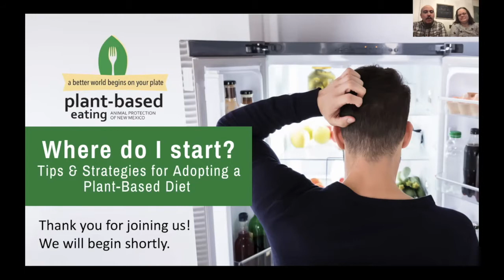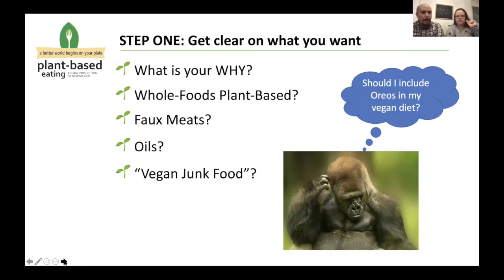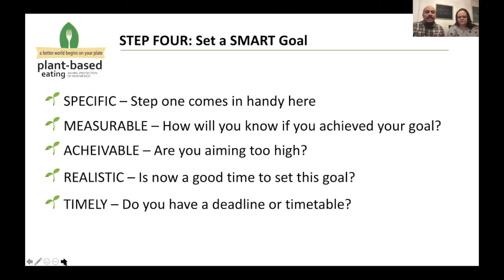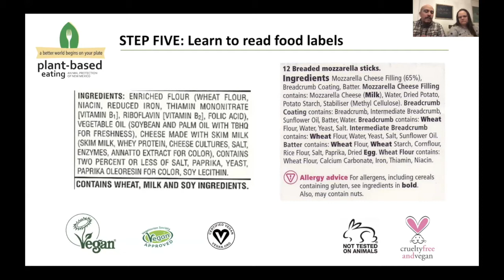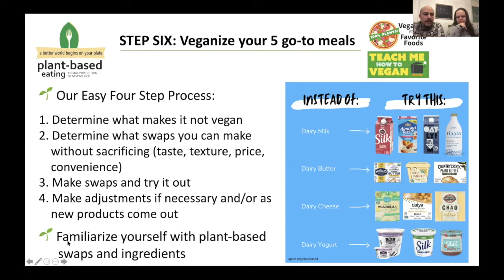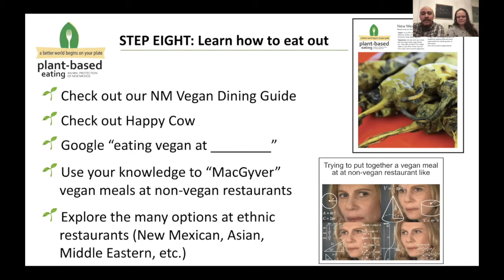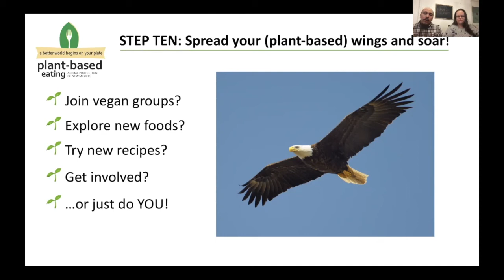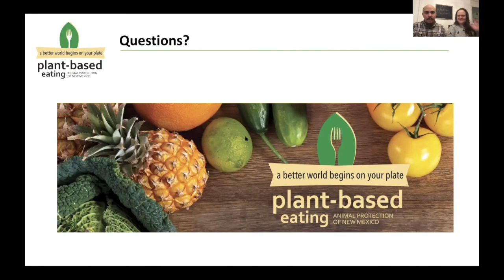Where Do I Start? Tips & Strategies for Adopting a Plant-Based Diet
Join Tony & Mickey Quintana (hosts of the Teach Me How To Vegan podcast) as they present practical tips and tangible first steps for your transition to a plant-based diet. They combine their personal experiences changing their diet; Tony’s knowledge and experience in behavior change and health coaching; and Mickey’s cooking and budgeting skills to present a realistic approach that will help set you up for success.

To learn about upcoming free webinars, sign up for our monthly e-mails